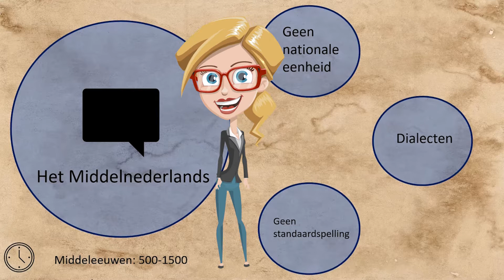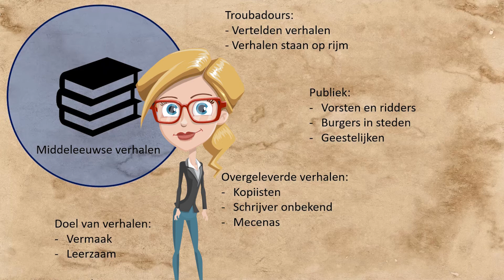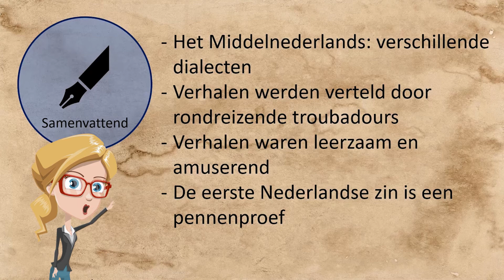Middeleeuwse literatuurgeschiedenis: het begin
Een video over het begin van de Nederlandse middeleeuwse literatuur. Je leert over:
- Het Middelnederlands
- De overdracht en het publiek van middeleeuwse verhaal
- De eerste Nederlandse zin